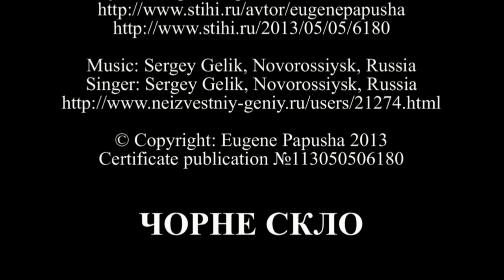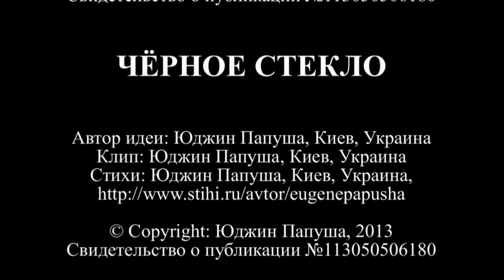Black glass - Чорне скло - Черное стекло. поет С.Гелик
BLACK GLASS

Creator of idea: Eugene Papusha, Kiev, Ukraine
Clipmaker: Eugene Papusha,  Kiev, Ukraine
Lyrics: Eugene Papusha,  Kiev, Ukraine,

© Copyright: Eugene Papusha 2013
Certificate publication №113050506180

ЧОРНЕ СКЛО

Автор ідеї: Юджин Папуша, Київ, Україна
Кліп: Юджин Папуша, Київ, Україна
Вірші: Юджин Папуша, Київ, Україна,

Музика: Сергій Гелик
Співає: Сергій Гелик